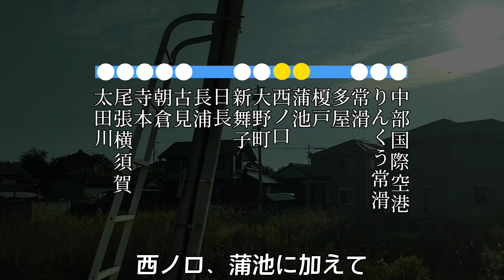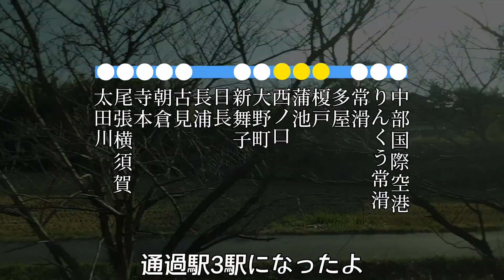[名鉄] #8 通勤通学ほぼ各停急行 / 珍列車に乗ろう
第8話「通勤通学ほぼ各停急行」
西ノ口編・後編！
なかなか通過しない急行？
ようやく今回、中部国際空港へ